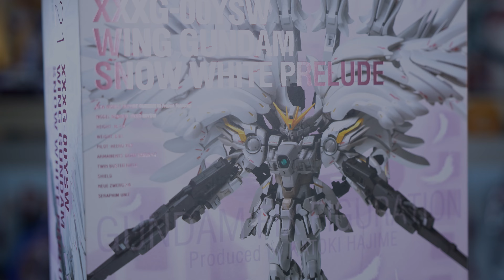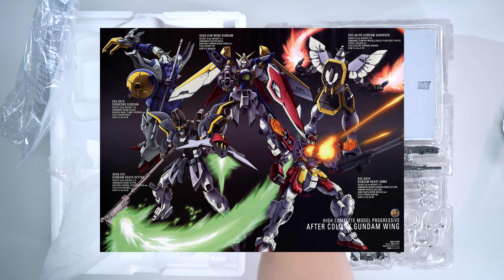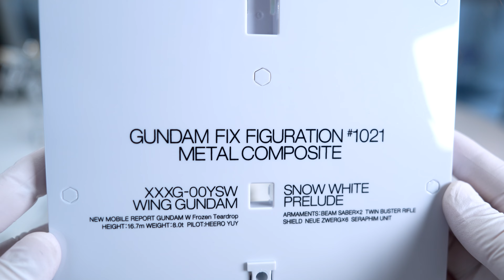한정판 건담의 위엄! 윙건담 스노우 화이트 프렐류드 리뷰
'건담 윙' 팬이라면 주목!
이번에는 메탈 콤포짓 윙건담 스노우 화이트 프렐류드를 리뷰합니다!

✅ 압도적인 날개 디테일 & 화려한 디자인
✅ 네오 버드 모드 & 제로 모드 완벽 구현
✅ 세라핌 유닛과 노이에 츠바크의 복잡한 기믹 분석

변형 기믹과 디테일이 가득한 이 제품, 과연 완벽한 걸작일까요?
리뷰에서 자세히 확인해 보세요!

📅 출시일: 2024년 9월
💰 가격: 360,000원 (반다이몰 추첨 판매)
🏭 제조사: BANDAI

00:00 윙건담 과의 첫만남
01:22 언박싱 + 설정소개
05:10 구성품 살펴보기
10:26 크기와 첫인상 그리고 본체 디테일
13:16 본체 가동포인트
16:11 네오버드 변형
19:22 포징
26:13 마무리